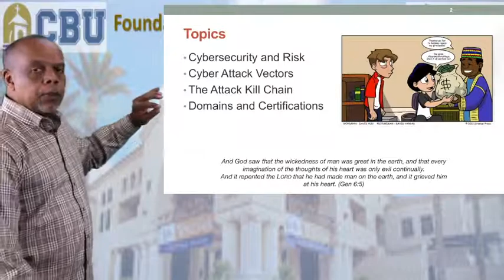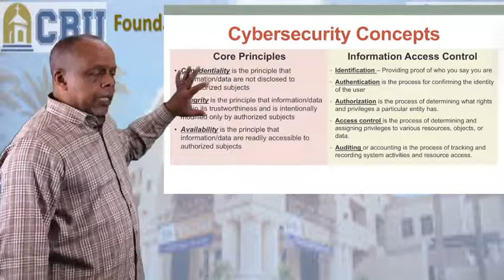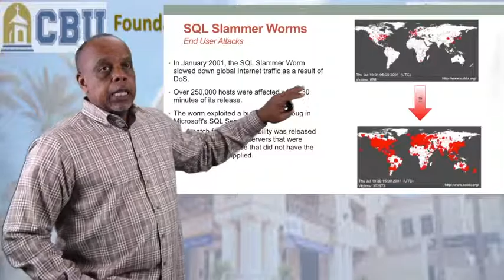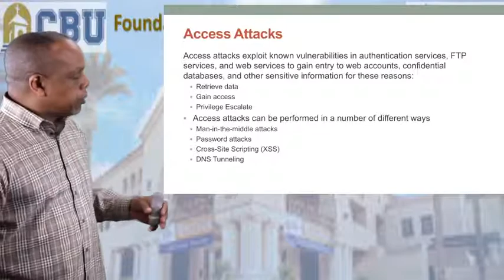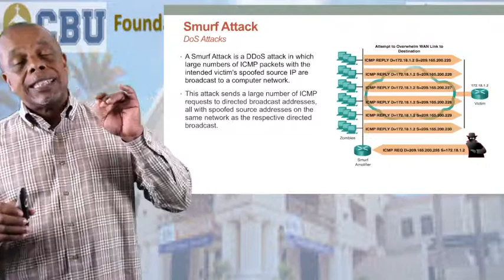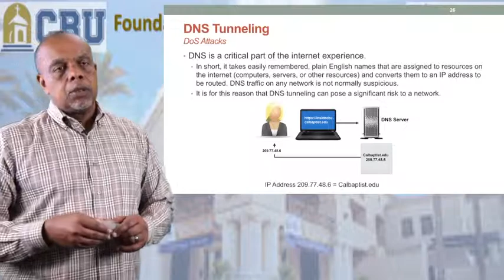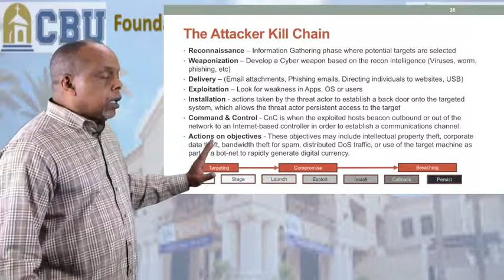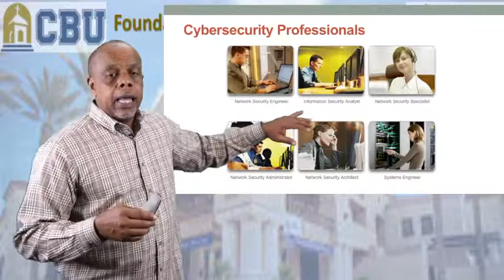Foundation of Information Systems - Chapter 9 Lecture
Week 6 - Chapter 9